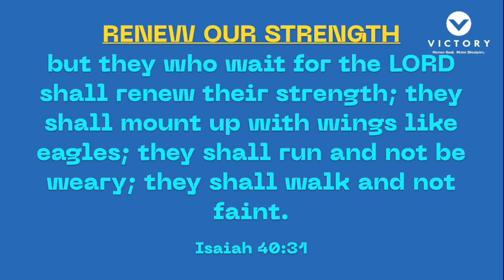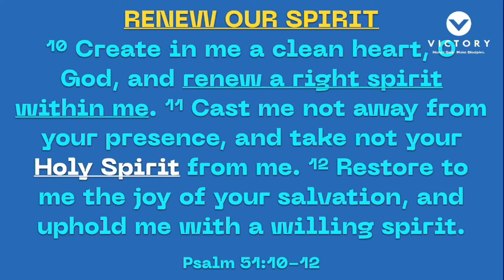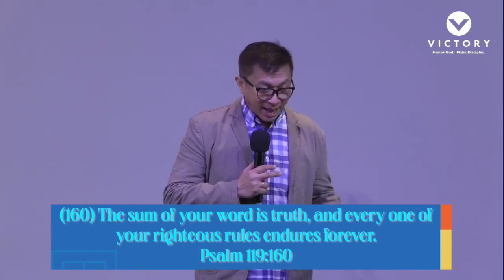Remember the Word | Nuel Nañez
How do we handle the challenges, afflictions, and persecutions that come our way?